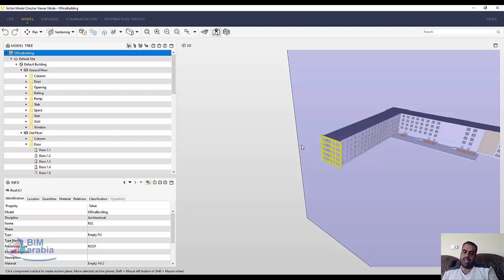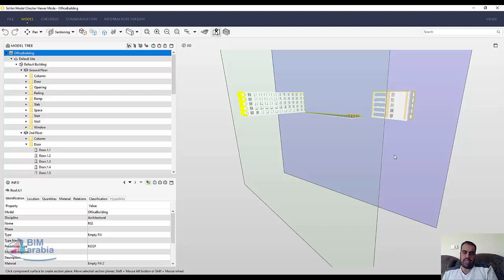Solibri Model Checker section قطاع